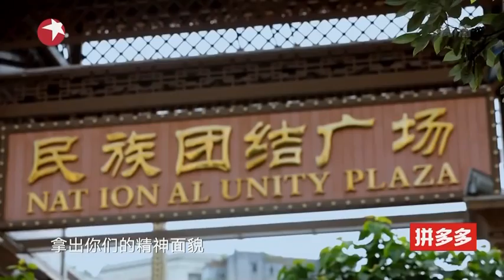【花絮】《我们在行动2》第4期：蔡国庆现场指导村民走秀 云南正值雨季对于发布会有些担心【东方卫视官方高清】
【我们在行动2】东方卫视每周六晚播出！超清完整版：
《我们在行动》是由东方卫视打造的一个大型扶贫公益节目。通过明星与企业家等助农大使带队，发掘当地特色和致富产品，以线上线下结合推广产品的营销方案，帮助贫困县区走上致富道路。